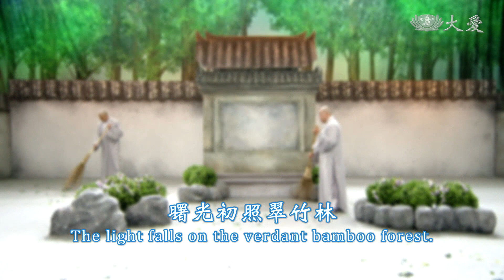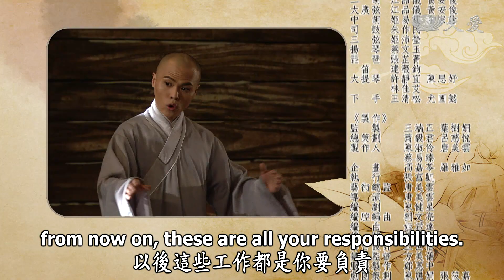【Great Dharma Masters in History】Dharma Master Hui Neng - EP05